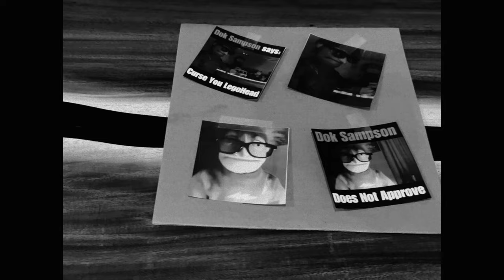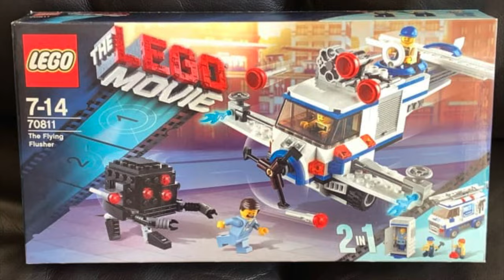This LEGO SET Will Change The LEGO Community Forever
What is the FUNNIEST LEGO SET? Watch this video as I take you through my journey to find out!

If you don't mind giving that like button a quick tap so this video can make it to more people I would really appreciate it!

Got something to share with me (feedback or a cool lego build or video idea)?